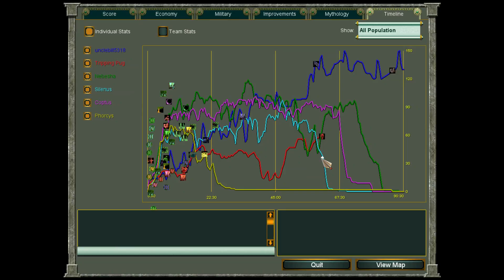Age of Mythology Recap (130)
We started late!  (Sorry Marty!)  I couldn't get audio to work.  (Again, sorry Marty!)  Somehow, we still had fun.  Also, I like playing this game because I win.